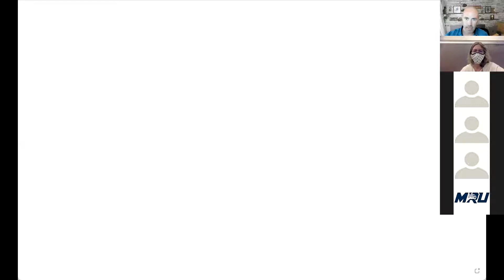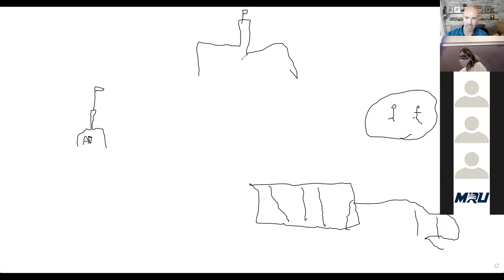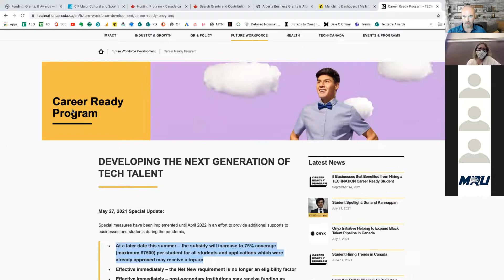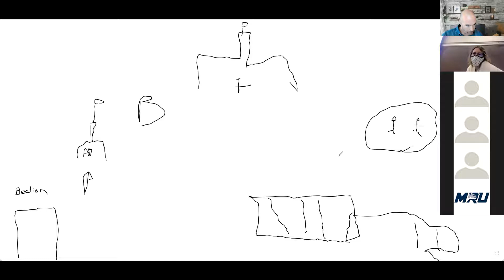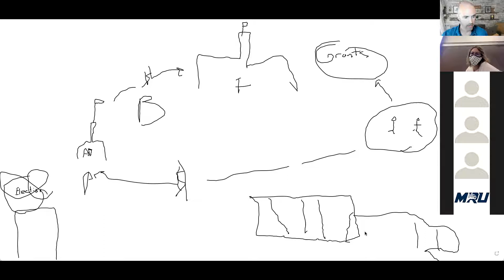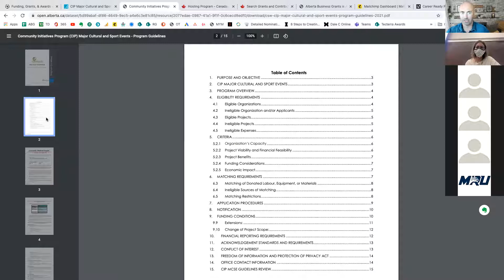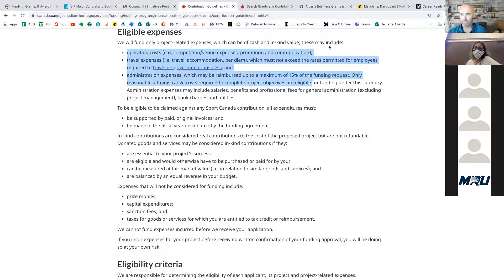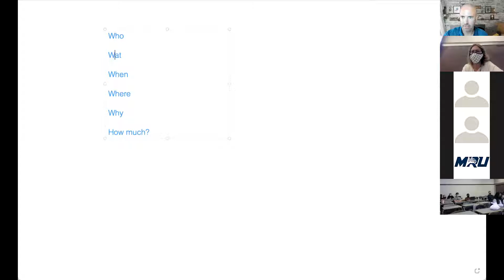Sport Grants: Mount Royal University Lecture & Pitch Competition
I was a guest speaker at Mount Royal University. These students were enrolled in its sport program, and they gave me permission to share the talk.

This lecture is divided into three sections:
1. Government and Grants
2. Writing a grant on a page
3. Pitch competition

The course instructor gave me a testimonial after the lecture:
“Oh my gosh that exceeded my/our expectations 1000 x over. You are so amazing at this David!!! What a gift and the students LOVED you!!”

Laura Ell
Mount Royal University

If you want to learn more about grants, you can grab a copy of my book The Ultimate Guide to Winning Government Grants: 100 Golden Grant Rules

Dave